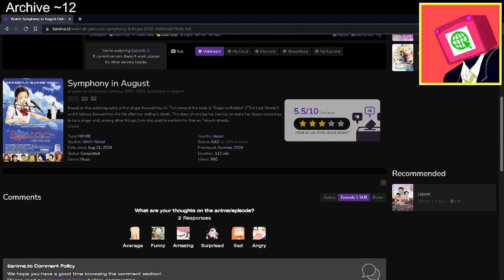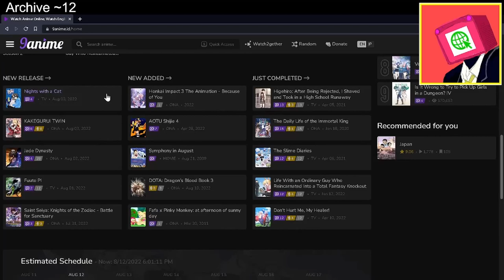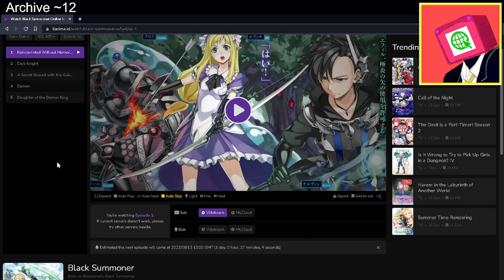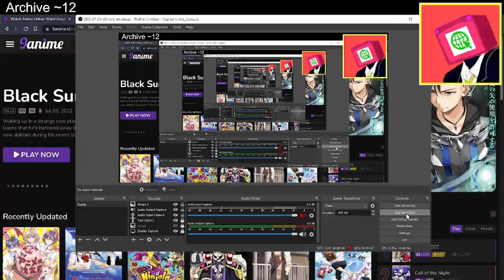9ANIME JUST CHANGED ITS UI | ft.new9anime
🚫 | New logo is *puke emoji*

🗿 | If you want your website to be featured, just catch me up at twitter or in comments section below''